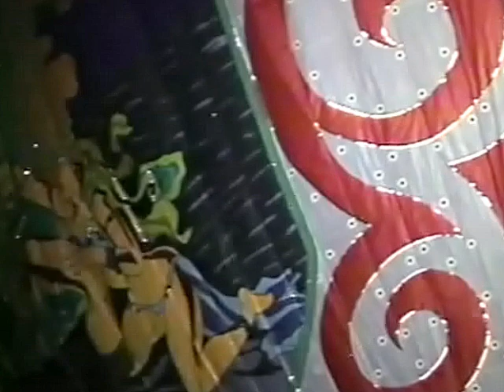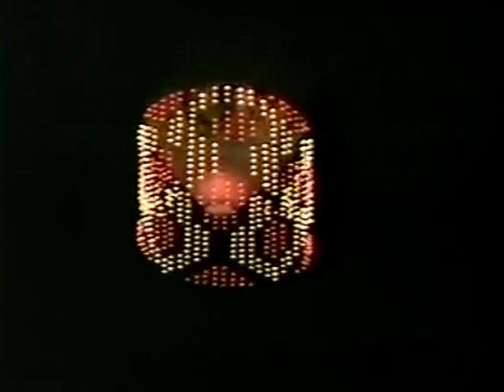1990 - 8x8 - Porão